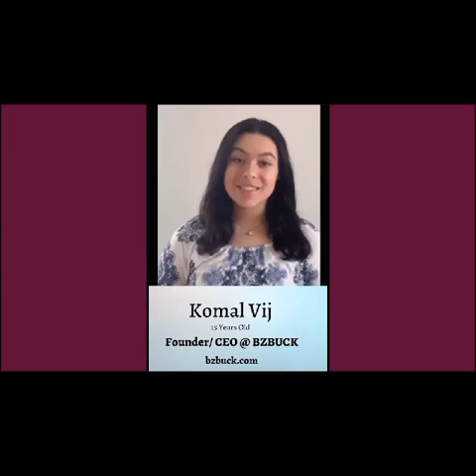Happy Women's Day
Here are women who have risen, through their hard work, their efforts and their resilience. They have managed to make a difference to their own and others’ lives around them because they chose not to be defeated by adversities. We salute them and we celebrate their achievements.
“Be the change you wish to see in the world,” said Mahatma Gandhi. You can also be that one person to start a change. Believe in yourself, broaden your thinking and overcome your own limiting beliefs. You are responsible for your choices and your actions. Reach out to people around you and help empower them. Choose to Change and Choose to Challenge.